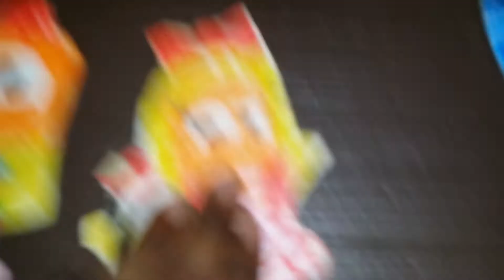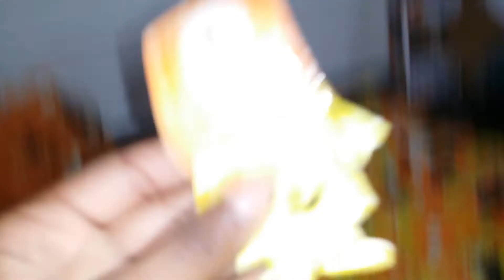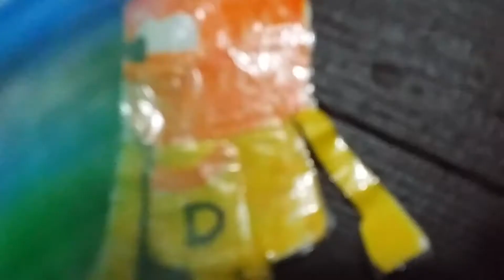Best Of The Tinions - Cingable My 1 & cingable my 2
Here is the best scenes from the funny "Tinions" from the two Cingable My movies.